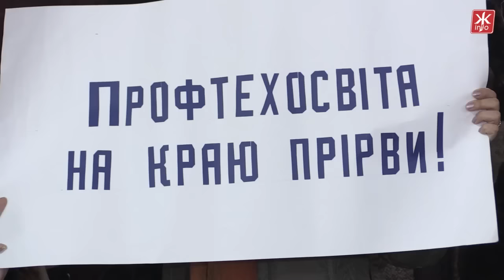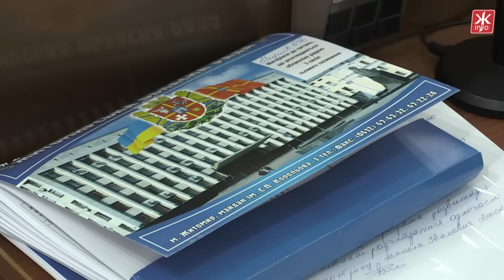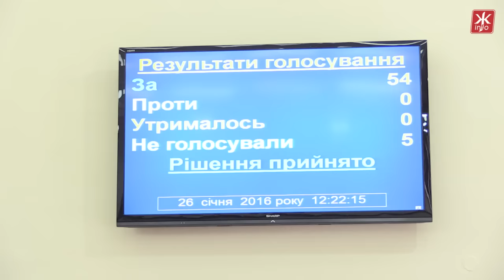Житомирська облрада звернеться до центральних органів влади щодо фінансування ПТУ - Житомир.info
«Профтехосвіта на краю прірви» з таким гаслом прийшли працівники ПТУ на сесію Житомирської обласної ради 26 січня. Люди кажуть: хочуть звернутись до депутатів аби ті підтримали викладачів та учнів професійно-технічних навчальних закладів. За словами освітян вони вже місяць не отримують зарплат, а учні стипендій і не знають коли з ними розрахуються, та й чи розрахуються взагалі.